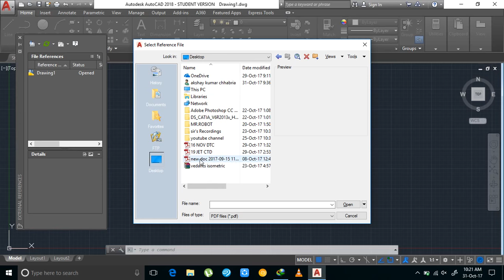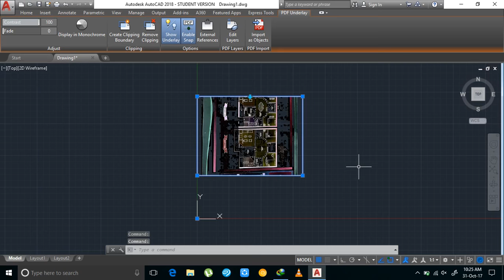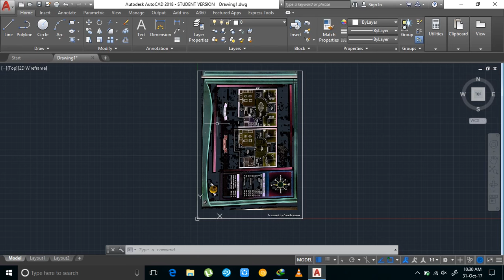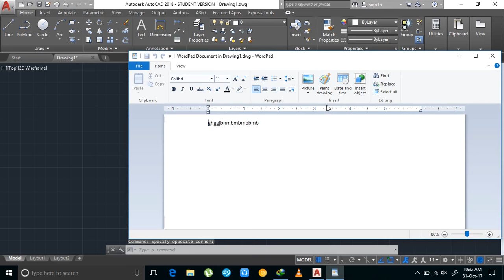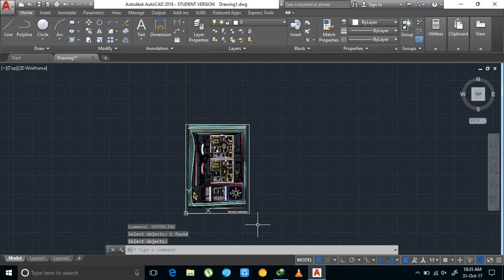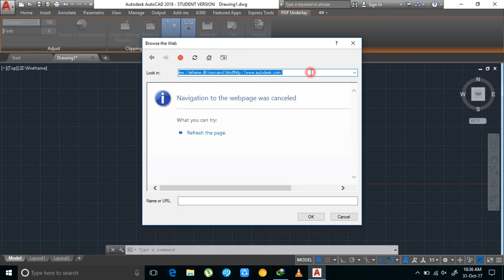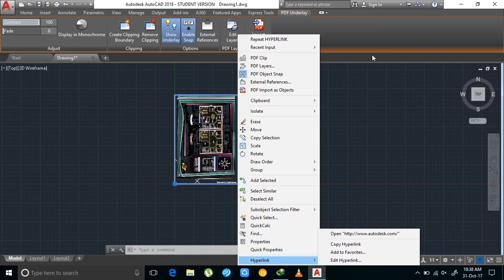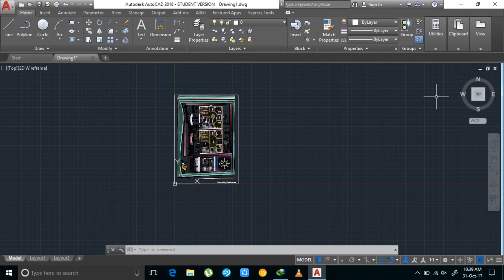external reference,clipping,ole,hyperlink in autocad 2d